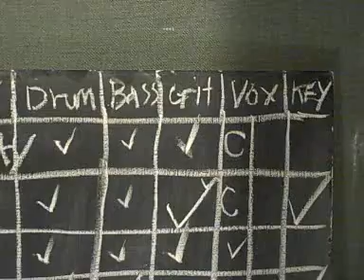Hatcham Social,an album in the making (part11): progress